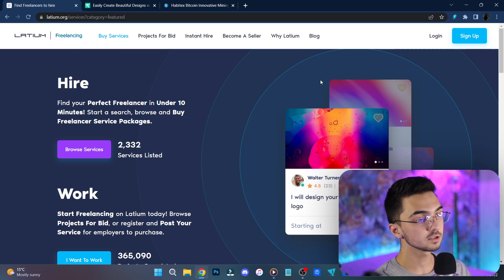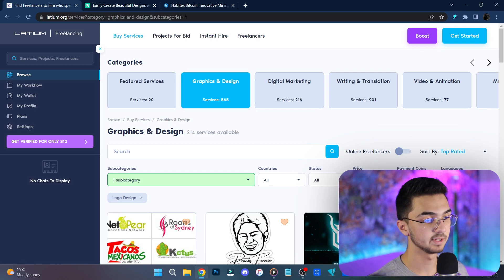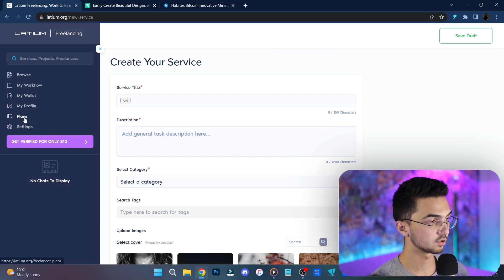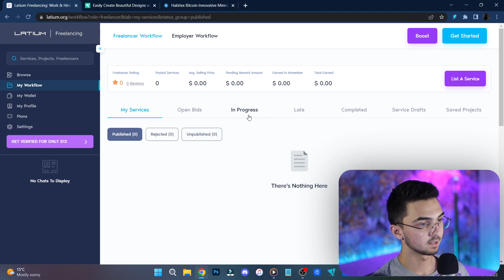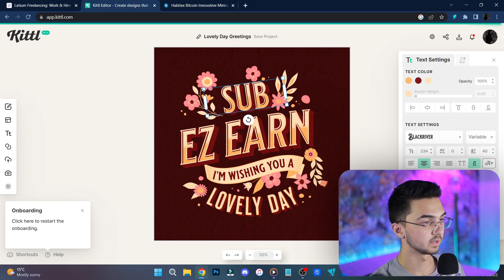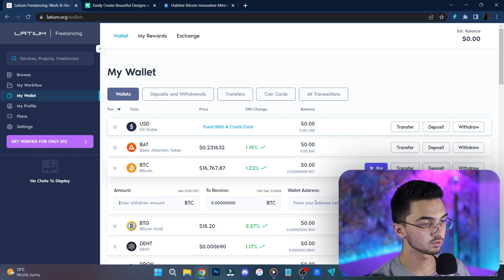درآمد دلاری واقعی | 25$ ارز دیجیتال رایگان در تراست ولت